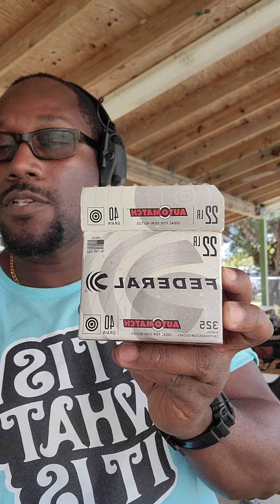REVIEW, SHOOTING AND ACCURACY TESTING OF THE RUGER MK 4 TACTICAL. 22 PISTOL